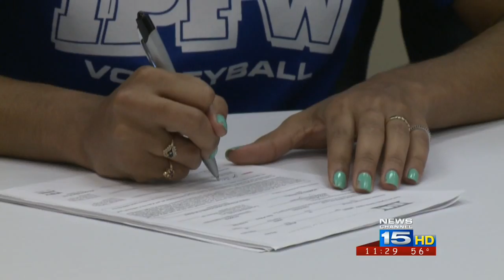JeBria Green signs with IPFW volleyball on 4/15/16